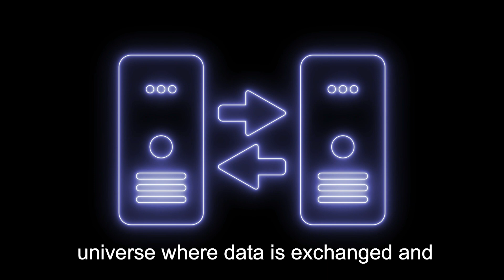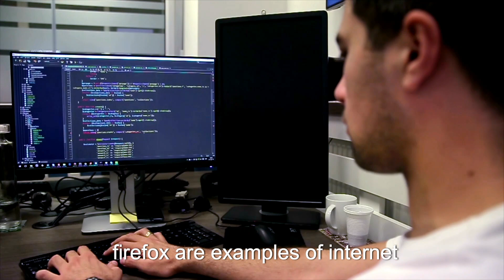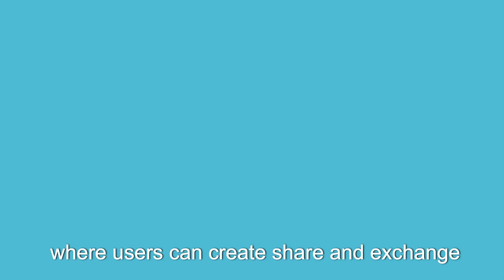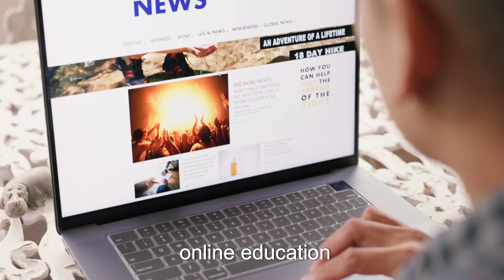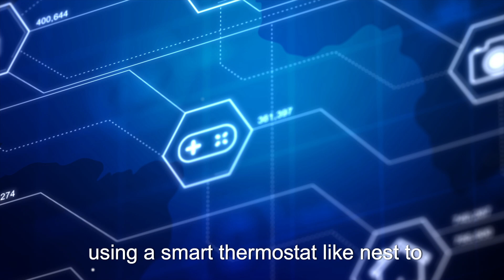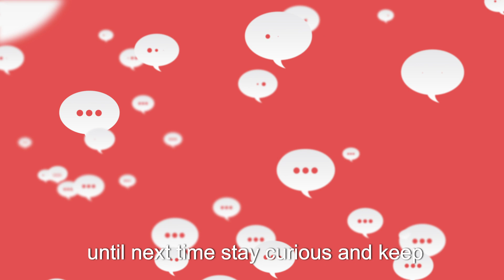What is Cyberspace? | What is Cyberspace In Cybersecurity | Cyberspace Explained | Adaptivids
Welcome to Adaptivids! In this video, we delve into the fascinating realm of cyberspace and explore what it truly means. So, what is cyberspace? We’ll break down the concept, explaining how it connects to the cyber world and why it’s crucial in today's digital age. As we explore cyberspace and cybersecurity, we’ll discuss what cyberspace is in cybersecurity and why it’s essential for protecting our digital lives.

We’ll also cover the key characteristics of cyberspace, offering a clear understanding of how it functions and impacts our everyday activities. To make it even clearer, we’ll provide examples of cyberspace that illustrate its vast reach and importance. Plus, we'll guide you on how to know where you are in cyberspace with practical examples, ensuring you navigate this virtual world with confidence.

Don’t miss out on this comprehensive guide to cyberspace explained—perfect for anyone looking to enhance their digital literacy.